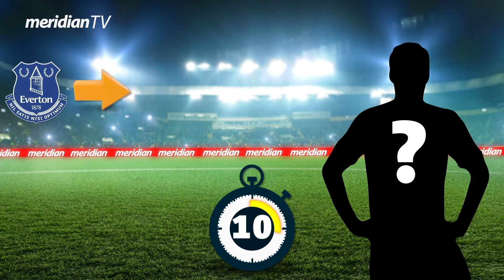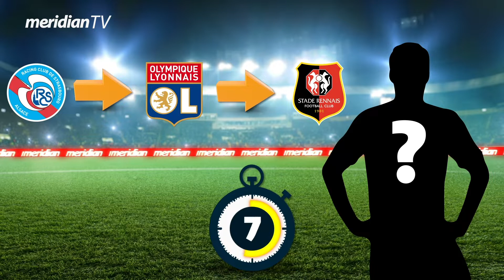Fudbalski kviz | EP 03 - Testiraj znanje! Pogodi fudbalera po klubovima u kojima je igrao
Fudbalski kviz | EP 03 - Testirajte fudbalsko znanje! Pogodite fudbalera po klubovima u kojima je igrao! U ponudi se nalaze tri poslednja kluba u kojima je fudbaler bio angažovan, a na Vama je da pogodite o kome se radi. U pitanju je fudbalska sezona 2020.
Napišite u komentaru koliko ste pitanja od mogućih 10 pogodili.

0:00 Uvod
0:04 Valencia - Juventus - Manchester City
0:23 Stade Rennais - Borussia Dortmund - FC Barcelona
0:40 Everton - Manchester United - Inter Milan
0:58 RC Strasbourg Alsace - Stade Rennais - Olympique Lyon
1:16 Twente FC - Ajax - Chelsea
1:35 Sampdoria - Inter - Paris SG
1:53 AS Roma - Juventus - FC Barcelona
2:11 VfB Stuttgart - RB Leipzig - Chelsea
2:29 FC Schalke 04 - Manchester City - Bayern Munich
2:47 Grêmio - FC Barcelona - Juventus
3:05 Odjava